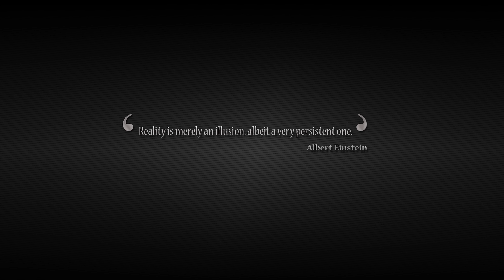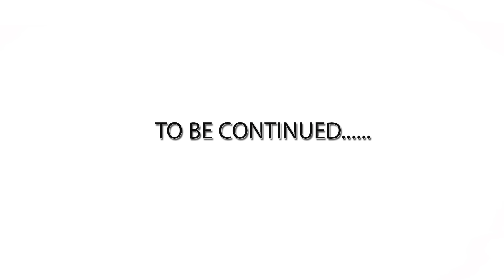Battlefield 4 | What is Reality?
A short cinematic that I have been working it. It's theory is based around a man awaking in an unknown place and strange things happening to him. He appears to merge between realities without knowing what is actually happening.

Maybe he has been experimented on?

Music Used
Personally Made Track by my friend MaxG